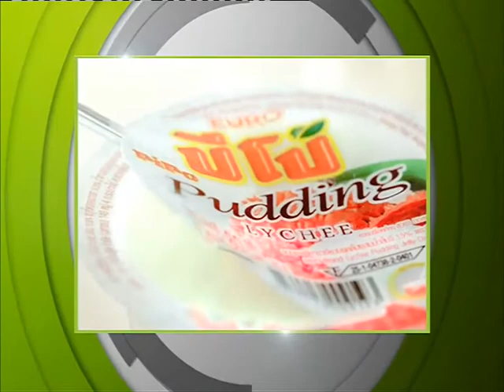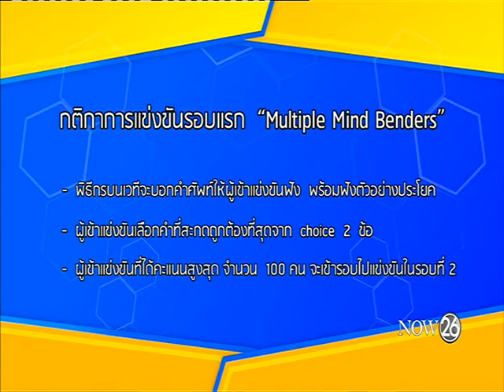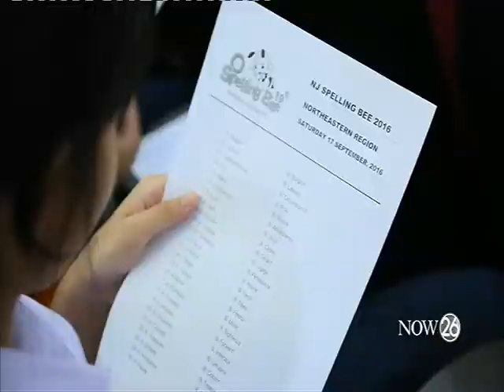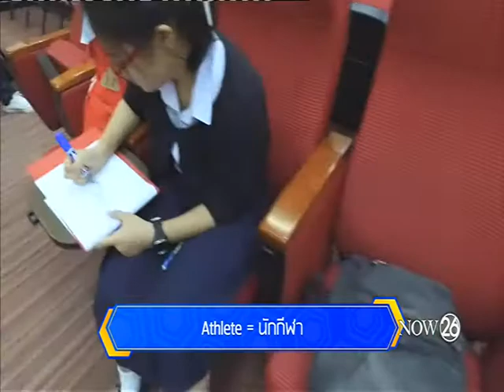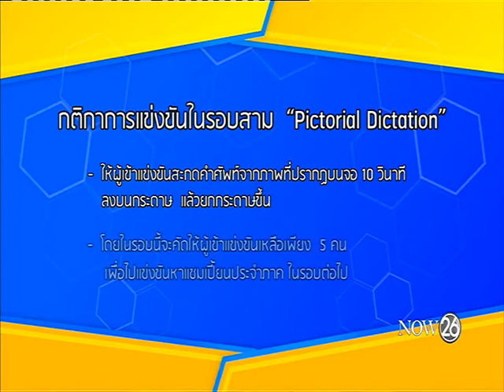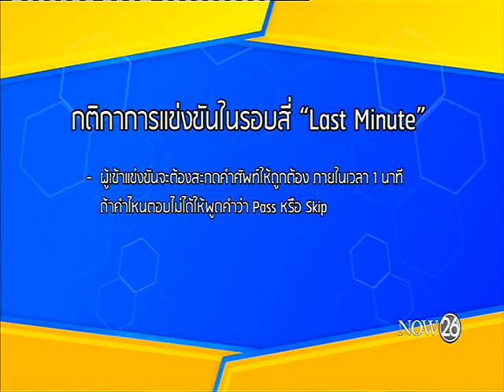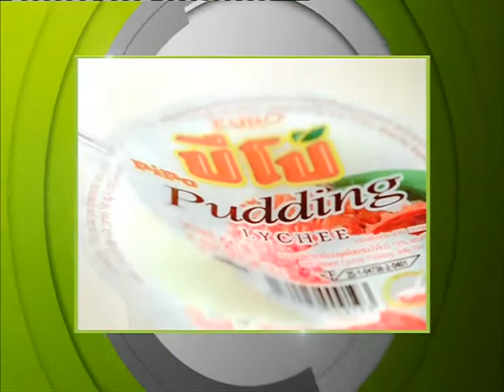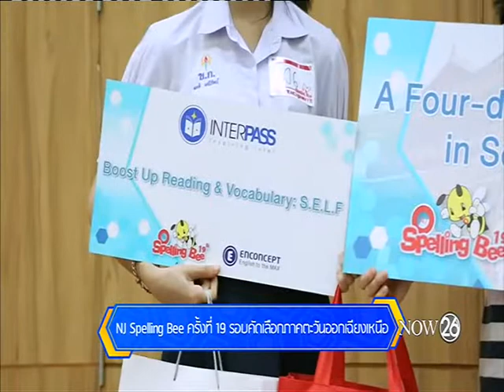NJ Spelling Bee ครั้งที่ 19 รอบคัดเลือกภาคตะวันออกเฉียงเหนือ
การแข่งขัน NJ Spelling Bee เป็นการแข่งขันสะกดคำภาษาอังกฤษที่ยิ่งใหญ่ที่สุดในประเทศไทย โดยการแข่งขันจะจัดขึ้นเป็นประจำของทุกปี ซึ่งการแข่งขันในปีนี้กำลังจะเริ่มต้นขึ้น เป็นครั้งที่ 19 ประจำปี 2016